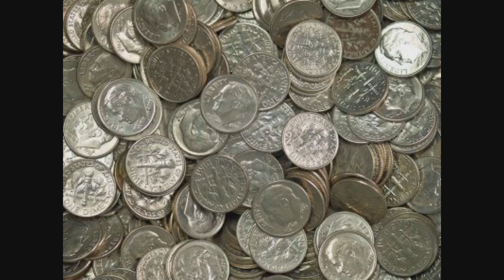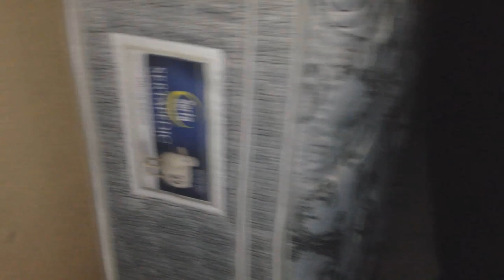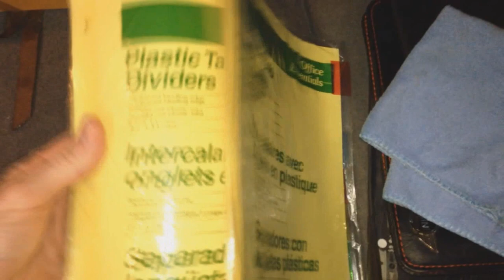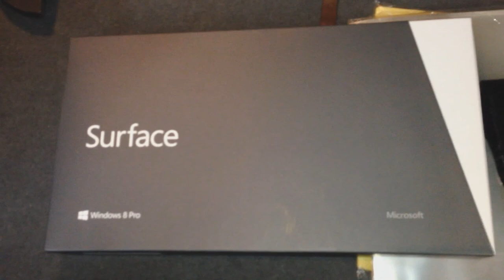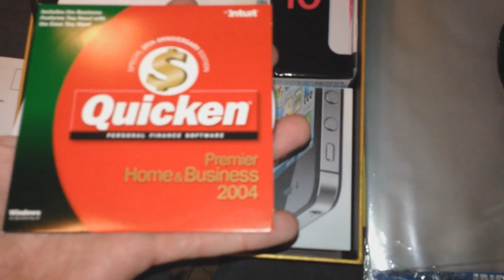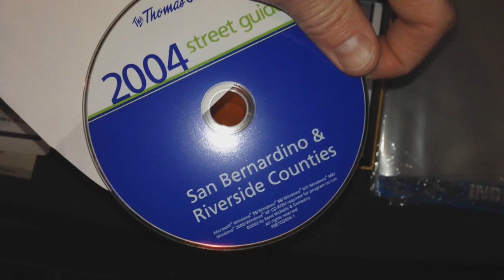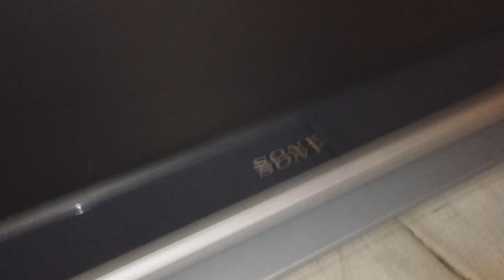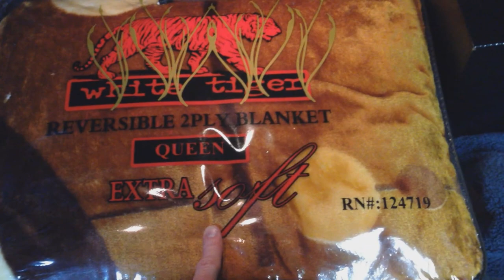Trash To Treasure Season 2 Episode 8 - Dumpster Diving Web Series - I Found A MONEY SAFE!!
My Dumpster Diving Picker
Flash Light
Filmed On Canon S110

If You Want To Send Me Anything?  I'm going to start filming packages I receive from people.  Called "You Received Treasure"  Like My Facebook Page Below And Message Me If you Want to send me anything.

Check Out My Good Friends The Picking Couple, They Teach You How To Get Steals At Thrift Stores And Flip It On Ebay For Sweet Cash.

Welcome To Trash To Treasure Season 2 Episode 8
A Web Series Of Dumpster Diving & Recording My Finds

You never know what Chris and his friends will come across, The Show follows Chris and his team J- DOG aka J- Horta & Shelfie aka Mr. Sleep (we're thinking of changing his name back to Mr. Sleep because he's back in the game now) around to different complexes where notorious consumers who like to throw perfectly good items away. Chris and his Team, hunt it down and Flip It For CASH or donate it to a needy family or kids, or friends who are in need of that item.  So Come along for the ride, episode to episode. Welcome To Season 2.

God Bless